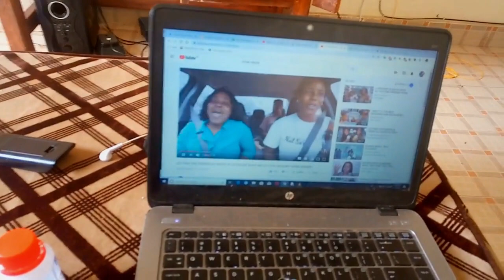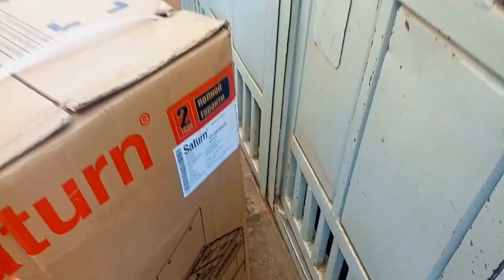I SPENT KSH 20,000 ON JUMIA BLACK FRIDAY//WHAT DID I GET// Saturn cooker review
I SPENT KSH 20000 ON JUMIA BLACK FRIDAY//WHAT DID I GET
 THE COOKER DISPLAYED HERE COST ME KSH 18000 INCLUDING THE SHIPPING AND ITS WORTH YOUR MONEY..A REVIEW IS COMING SOON